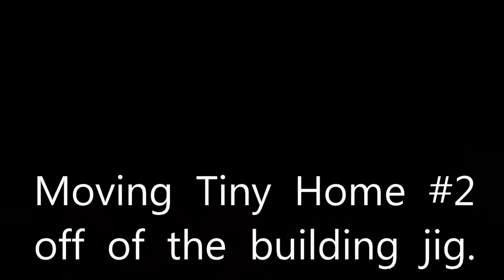Moving tiny home #2 off of it's building jig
This shows the process of moving one of our tiny homes off of its building jig (which we use to ensure entire alignment of every ring... or "rib" of the house).

This video also shows some of the basic design elements of our Tiny Homes.